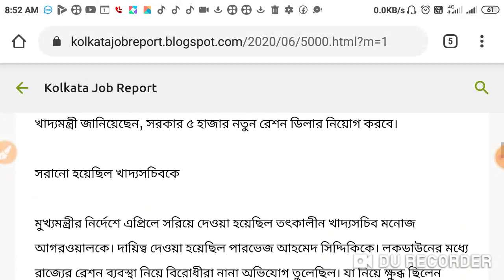৫ হাজার শুন্য পদে রেশন ডিলার নিয়োগ পশ্চিমবঙ্গে। 5000 Ration dealer recruitment WB 2020